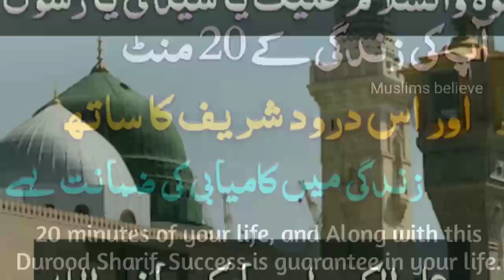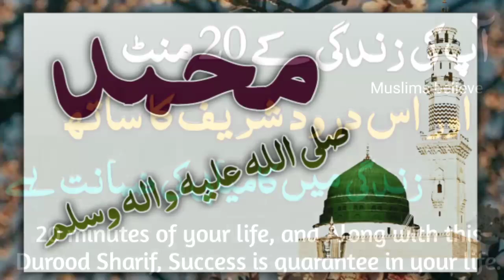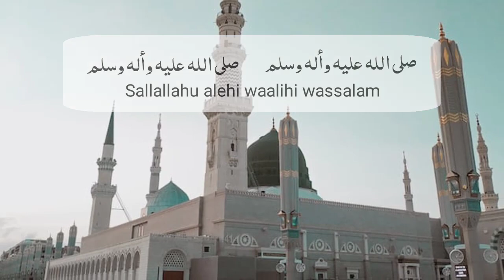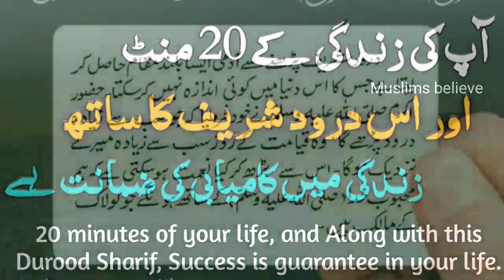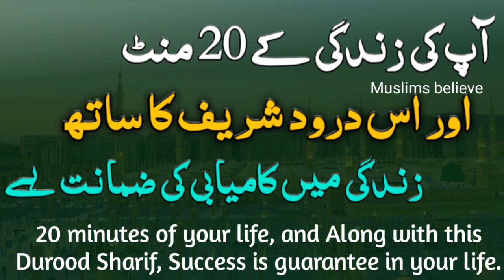this durood will change your life | durood sharif 1000 times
20 minutes of your life and recite 1000 times this durood Sharif (sallallahu alaaihi wa alaihi wa sallam) will change your life and will be a guarantee of success here and hereafter. if you keep reciting this durood Pak daily with concentration with focus you will see a great change in your life in your worldly matters and your spirituality. your all desires and needs will be fulfilled in sha Allah.